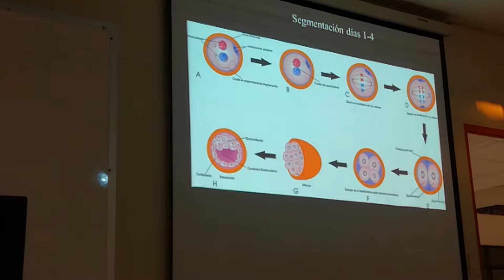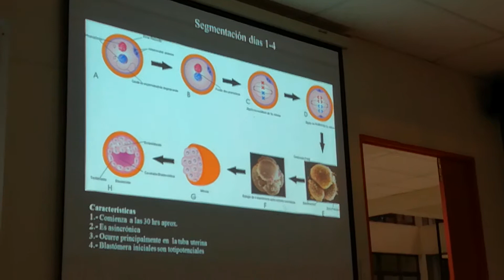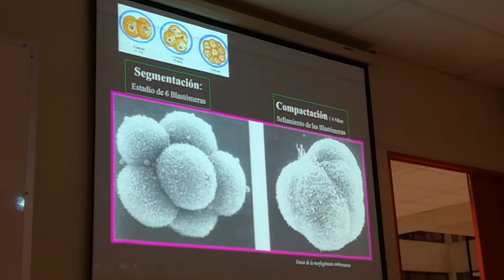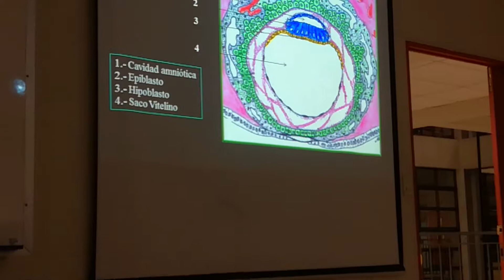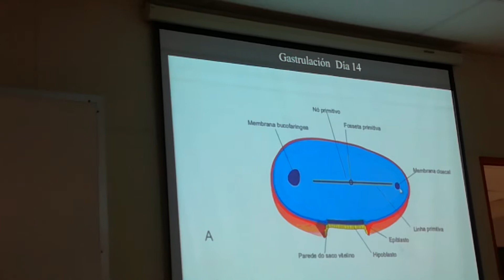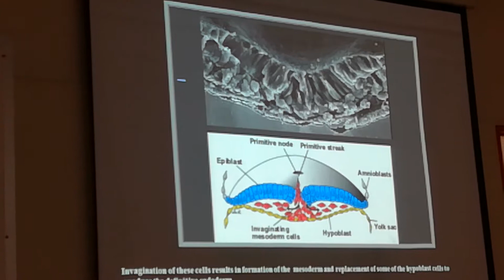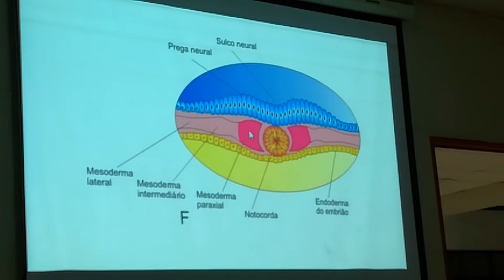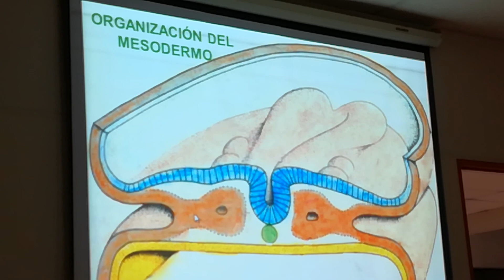Histo desarrollo embrionario fetal